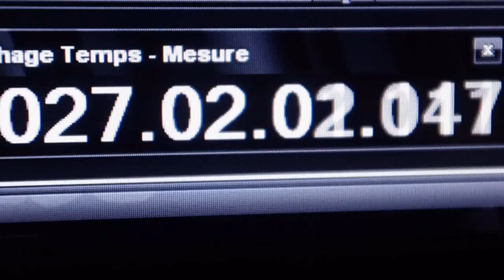Skies Of Grey [Trailer 2011]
Images: Chacal - Montage Vidéo: Eric V.